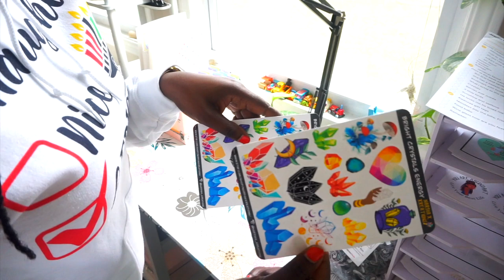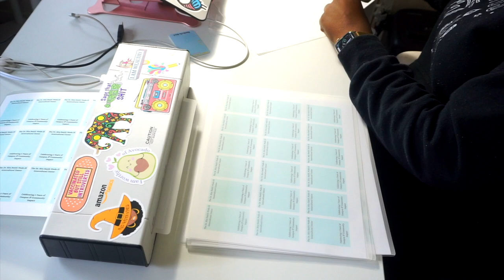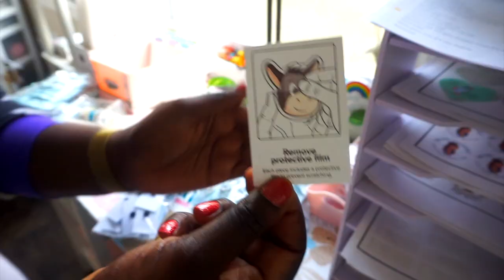Vlog 48 💌 : ✨How I got another HUGE ETSY order 🥳 | I kinda messed up the order 🤦🏾‍♀️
I am so grateful for this order right here.  I hope this serves as motivation to any business owner watching this to never stop promoting or posting your business. Your next big order could be just a post away. Stay motivated.

🌸Nardia K Kreations
✨Mail Stuff Here (Like scratch-off tickets.  I might get lucky lol)
     Nardia K

White Christmas Tree
HP Printer
Amazon Laminator
Westcott Paper Trimmer
Fiskars Paper Trimmer
Corner Cutter
Floral Wall Paper on Desk
Gray Desk Chair

🗣FAQ
I am Jamaican born, NYC raised now living in Ohio
I worked in corporate for about 20 years. Now I am a stay at home mom/wife running my own businesses (Etsy Sticker Shop / AirBnB / Other Rental Properties)
I have my locs for 12 years now (Watch my locs playlist if interested)
I started with sisterlocks then combined them
Currently I have 205 locs
I maintain my hair myself
I interlock my hair 95% and palm roll about 5% of the time
I interlock whenever I feel I needed, usually every 2-3 months
I palm roll maybe 3-4 times a year
I and not vegan or vegetarian, I just try to make a lot of healthy choices.

✨Throw ABUNDANCE like confetti 💖